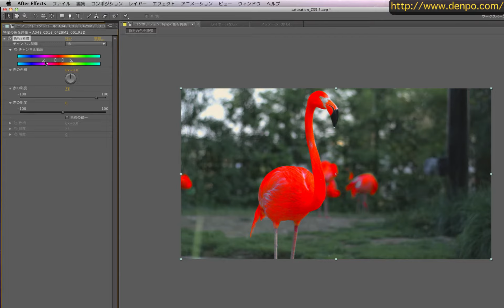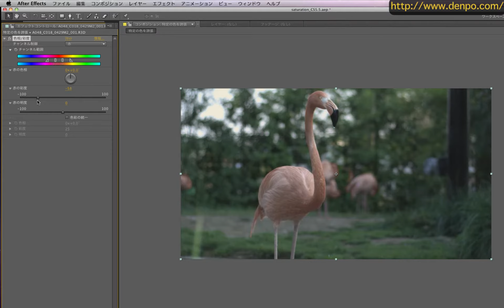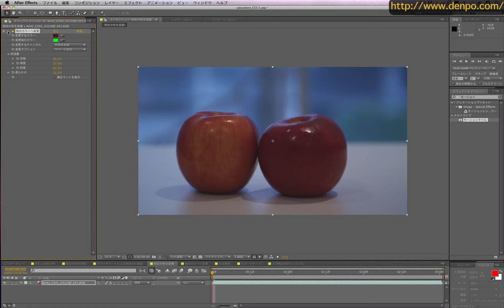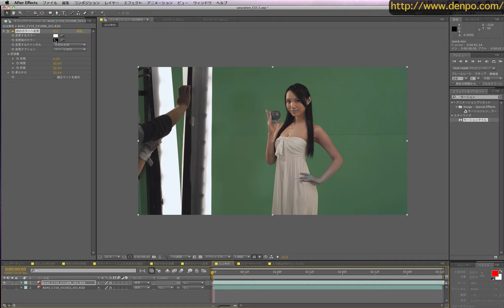基礎から始めるAfter Effects 10-4 （色補正4 特定の色だけを調整、誇張してみる）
After Effectsの特定の色だけを調整、誇張させる方法の解説
After Effects講座13 色補正素材をダウンロード頂く事で4Kなどの高画質な素材を使いオンラインでムービーを観ながら効果的に学習を進めていくことが可能となります。以下はダウンロードのリンク先となります。